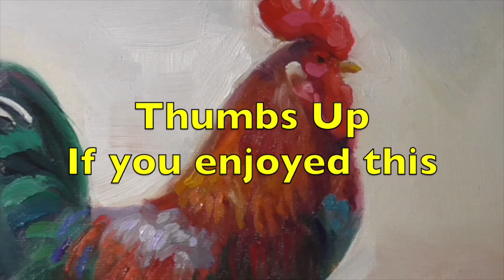Rooster LONG version Oil ALLA PRIMA Painting Demo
Start ti finish Alla Prima Rooster painting demo in regular speed motion.

WIN "Rooster" 8x8 inch Oil on Canvas AUCTION is live now end pretty soon

WIN current paintings being auctioned off at peterchorao eBay profile page see all items